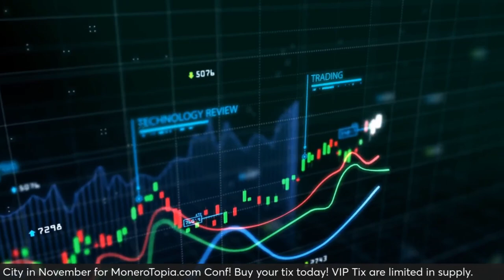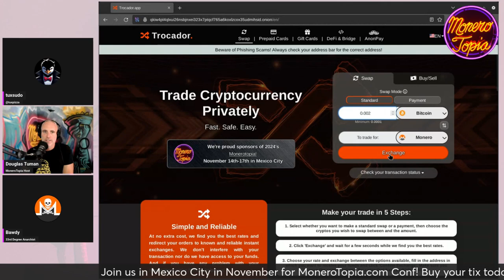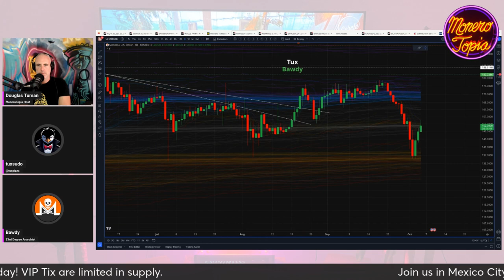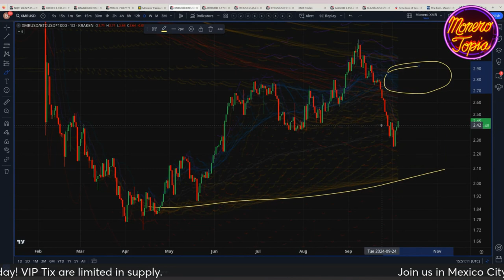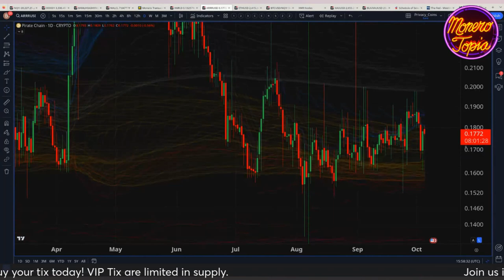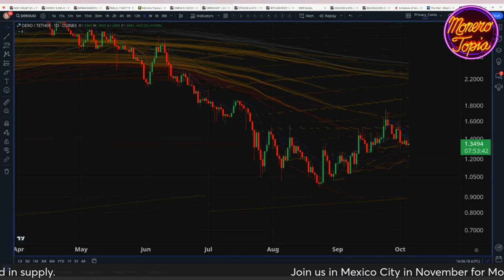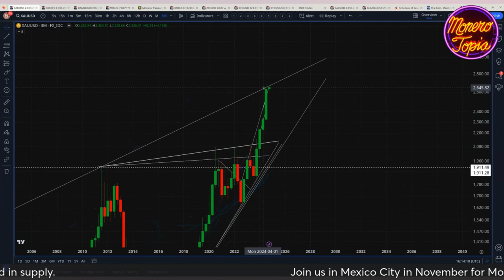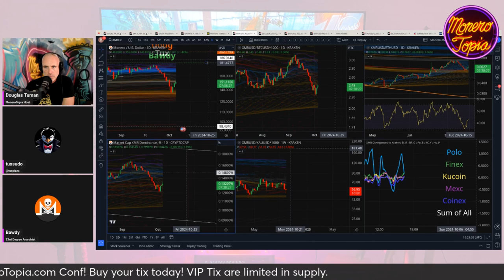Examining the Delistings 10/05/24 (PRICE EPI 186)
Examining the Delistings - MoneroTopia Price Report Epi 186 - Oct 05th, 2024

47e6GvjL4in5Zy5vVHMb9PQtGXQAcFvWSCQn2fuwDYZoZRk3oFjefr51WBNDGG9EjF1YDavg7pwGDFSAVWC5K42CBcLLv5U